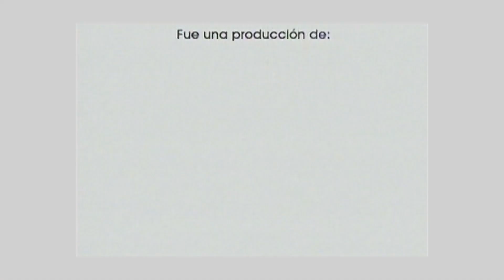Gustavo Lazzari | Economista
Gustavo Lazzari
Economista
Empresario PyME